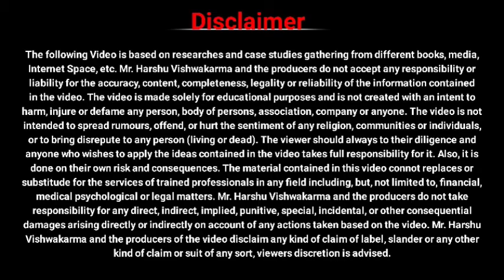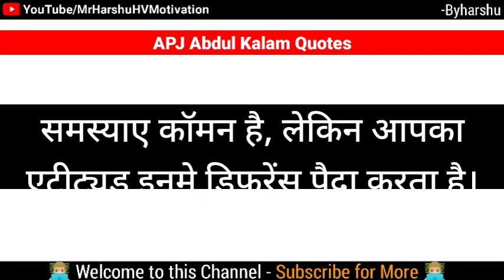Top 21 Inspiring & Motivational By APJ Abdul Kalam l Missile Man l HV harshu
Avul Pakir Jainulabdeen Abdul Kalam was an Indian aerospace scientist and politician who served as the 11th President of India from 2002 to 2007. He was born and raised in Rameswaram, Tamil Nadu and studied physics and aerospace engineering.

🪜abdul kalam,
🪜apj abdul kalam,
🪜dr apj abdul kalam inspirational quotes,
🪜apj abdul kalam inspirational quotes,
🪜abdul kalam inspirational quotes,
🪜apj abdul kalam whatsapp status,
🪜apj abdul kalam status,
🪜inspirational quotes,apj abdul kalam motivational quotes,
🪜apj abdul kalam speech,
🪜quotes by abdul kalam,

Continues Watching This VIDEO

अपना प्यार यूंही हम पर बनाएं रखें.

हृदय की गहराईयों से विनम्रतापूर्वक बहुत-बहुत धन्यवाद